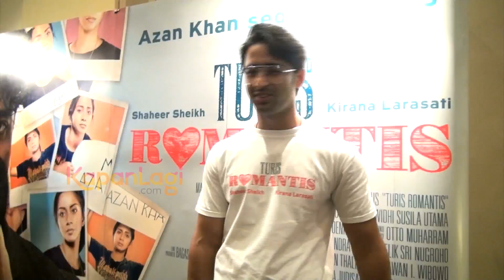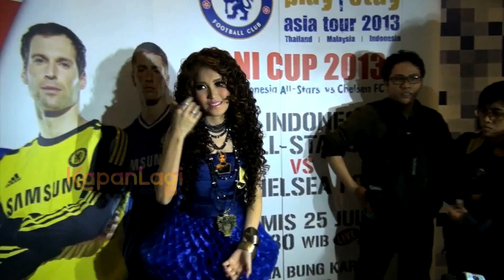Ayu Ting Ting Belum Bisa Maafkan Shaheer Sheikh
Putus cinta dari bintang India Shaheer Sheikh sepertinya memberi rasa sakit yang begitu dalam bagi pedangdut Ayu Ting Ting. Pasalnya sampai sekarang ini Ayu masih saja terlihat berubah mood jika sudah membahas soal Shaheer Sheikh. Lalu benarkah hal itu lantaran Ayu Ting Ting belum bisa memaafkan Shaheer Sheikh? Simak, di sini!